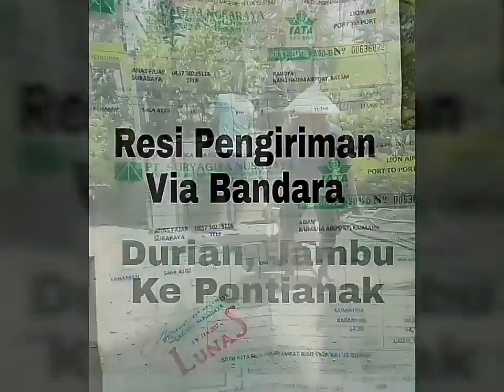Pohon cemara Papua tanaman hias harga murah 0813 3559 5272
Tanaman hias Cemara Papua berbagai ukuran segera dapatkan bibit tanaman hias Cemara Papua dengan harga grosir